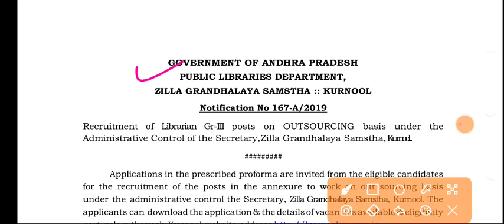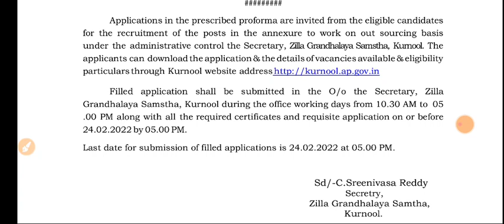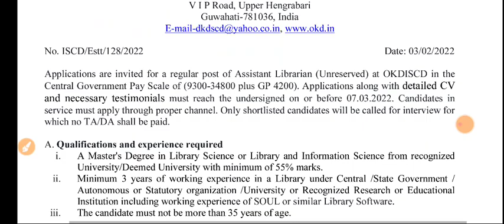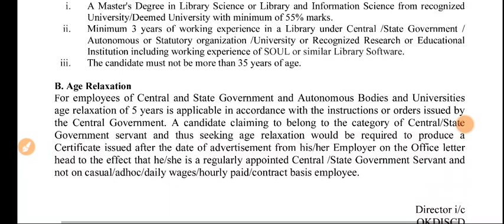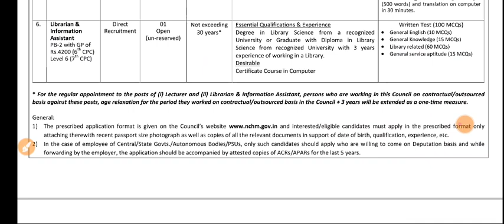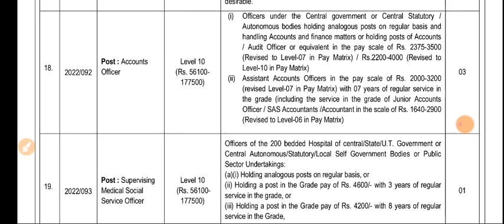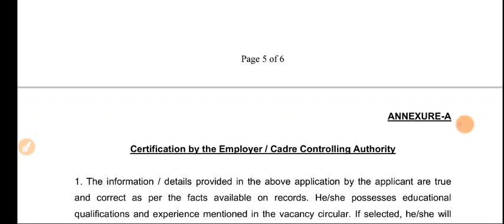librarian employment news, librarian vacancy, Govt. College librarian jobs,रोजगार समाचार पुस्तकालय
librarian employment news today